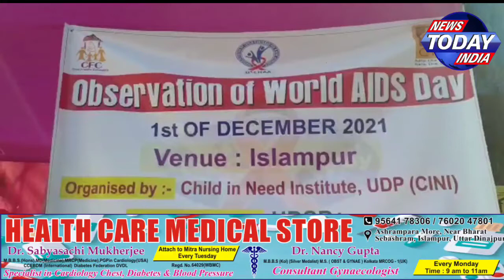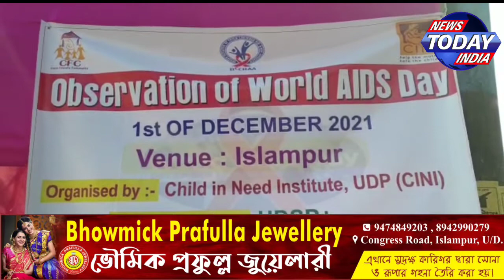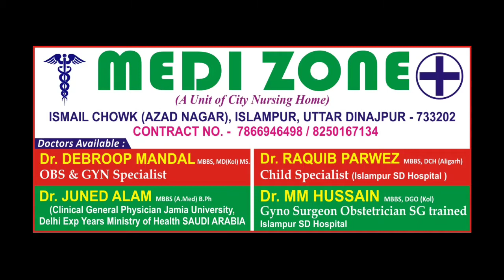UDSP ও CINI এর পক্ষ থেকে এইডস নিয়ে সচেনতা শিবির ইসলামপুরে